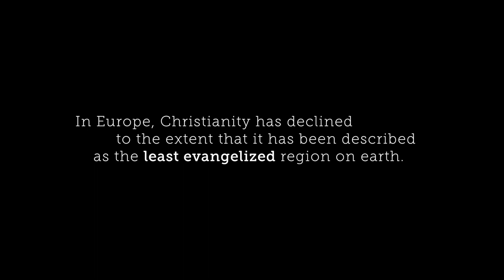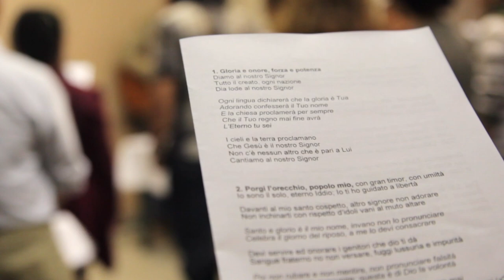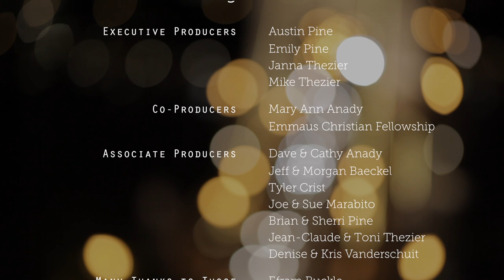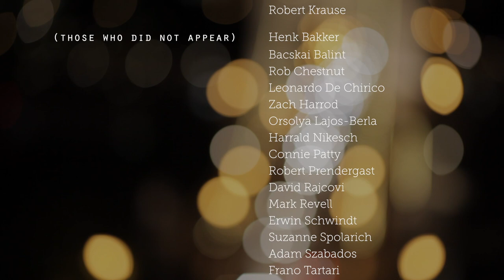Till Kingdom Come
A documentary about the state of Christianity in the UK and Europe.